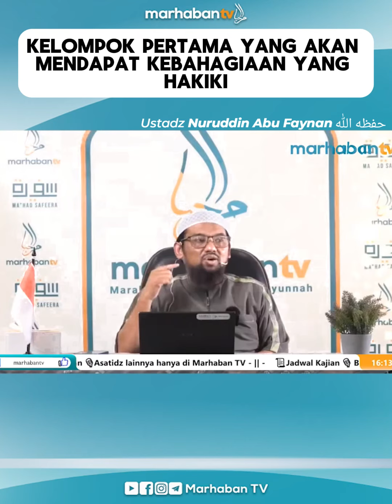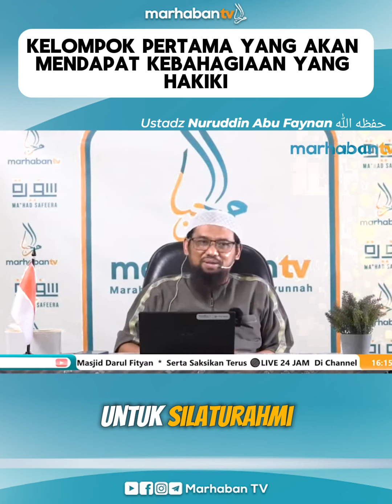Kelompok Pertama Yang Akan Mendapat Kebahagiaan Yang Hakiki - Ustaz Nuruddin Abu Faynan Al Makky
Kelompok Pertama Yang Akan Mendapat Kebahagiaan Yang Hakiki

🎙️ Ustaz Nuruddin Abu Faynan Al Makky حفظه الله

Mari ambil bagian dalam 'WAKAF, PAHALA MENGALIR
ABADI'
Yayasan Fattahul Khair Garut.
Bersama-sama kita wakafkan pesantren, menebar
kebaikan untuk generasi masa depan. Bergabunglah
dalam misi mulia ini!
Titipkan infaq terbaik Anda melalui
Rekening BSI 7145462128 a.n Fattahul Khair/Wakaf
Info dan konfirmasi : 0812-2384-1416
Jazaakumullahu khairan ...